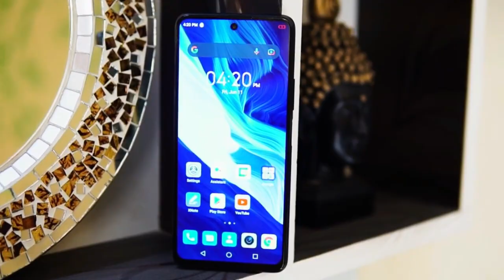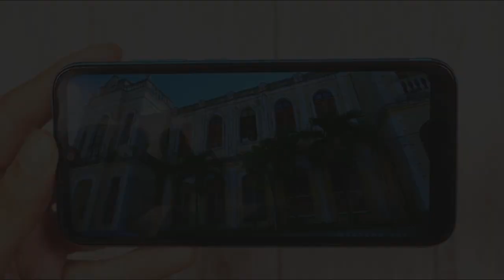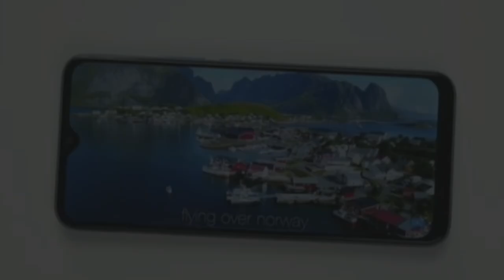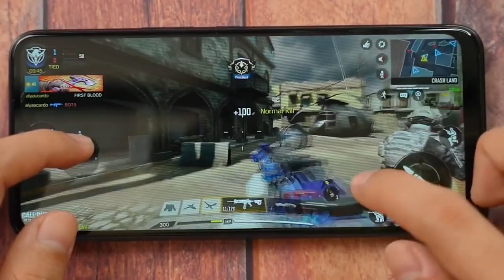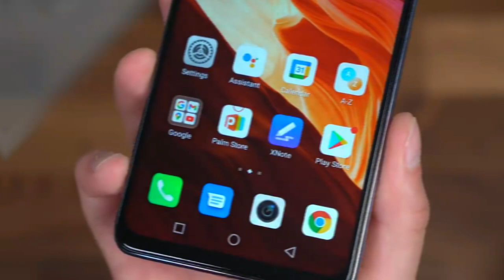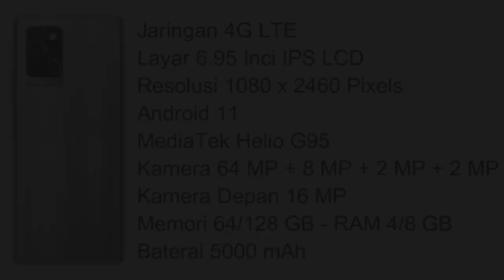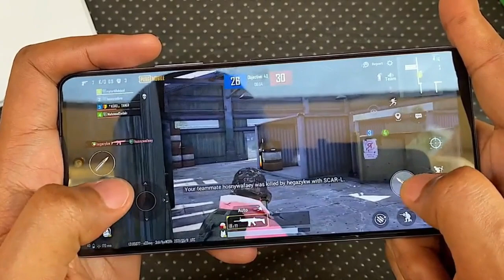5 HP INFINIX TERBARU 2021 ( Harga Mulai 1,1 Jutaan )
5 HP Infinix Terbaru 2021. Nih, Review HP Infinix Terbaru di Tahun 2021 Harga Mulai 1,1 Jutaan.

● Beli HP Infinix Hot 10 Play - ( Rp 1,5 Jutaan )

● Beli HP Infinix Note 10 Pro NFC - ( Rp 2,5 Jutaan )